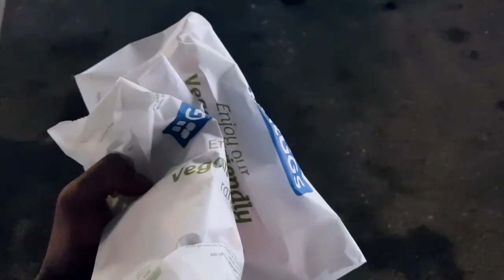FIRST VLOG | TRIP TO LONDON | HIGHLIGHT: LEARNT HOW TO PLAY FETCH